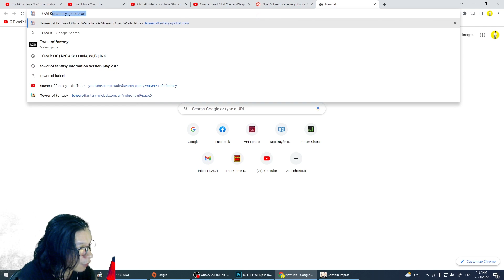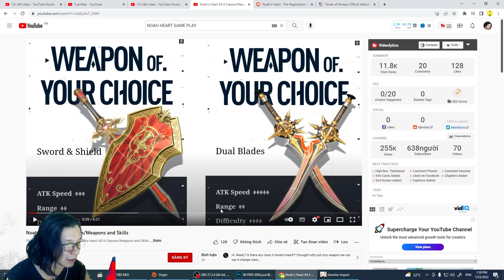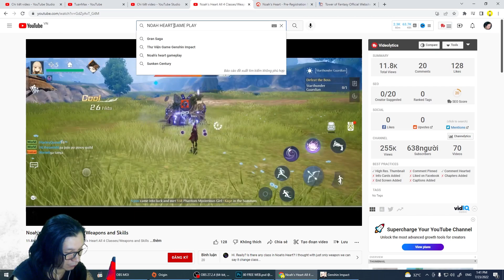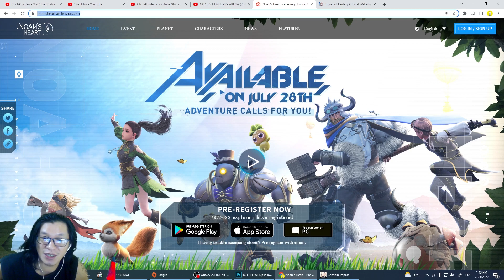BOM TẤN ONLINE SẮP RA MẮT 28/7 - NOAH'S HEART